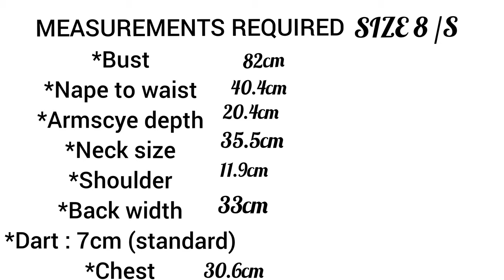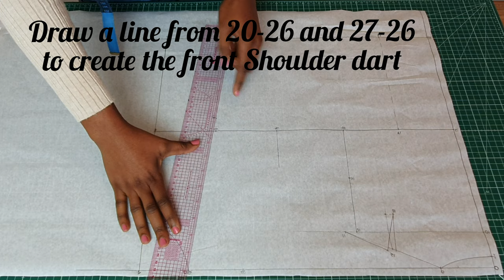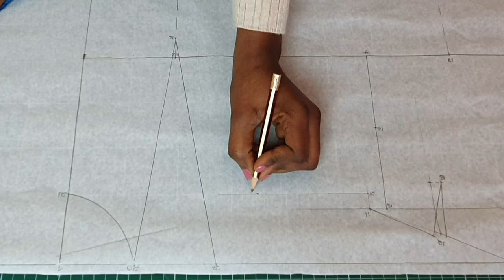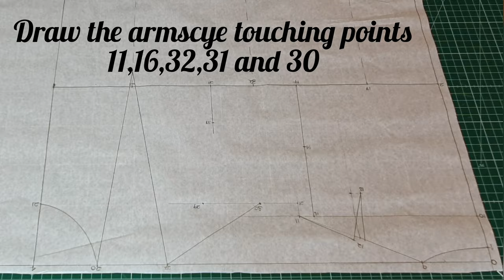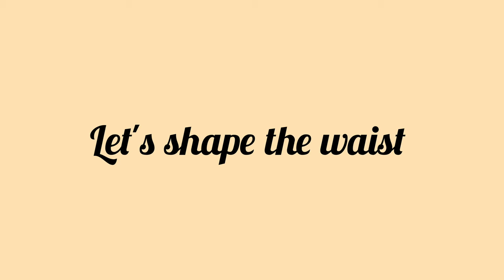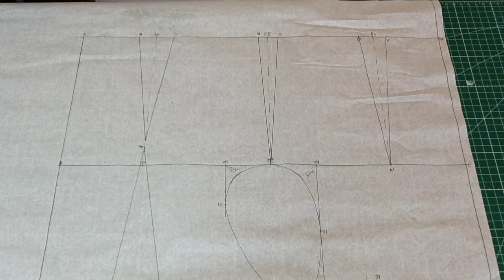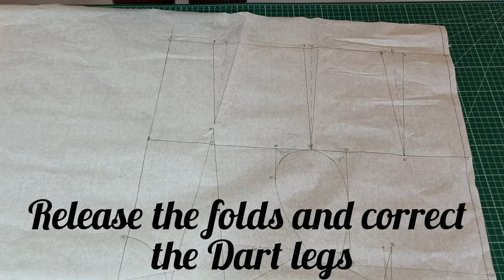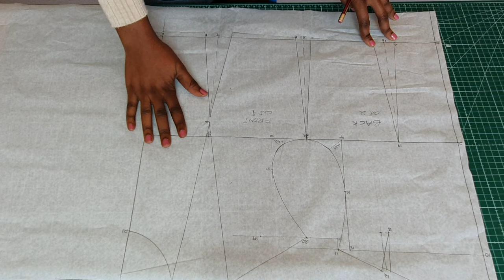How I draft my professional basic bodice pattern (basic bodice pattern with shoulder darts)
BASIC BODICE BLOCK

Hey loves, today’s video is about how I draft my basic bodice pattern. I am using the standard size 8/small in this tutorial. You can also use your own measurements for drafting.   I included so standard measurements you would need in the video. I hope this video helps. Thank you and stay safe 💕💕💕.

All measurements are in cm

MEASUREMENTS            XS                 S                  M                  L                   XL
Bust                                   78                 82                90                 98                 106
Nape to waist                   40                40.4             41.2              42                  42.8
Armsycye depth               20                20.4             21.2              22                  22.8
Neck size                           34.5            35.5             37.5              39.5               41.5
Shoulder                            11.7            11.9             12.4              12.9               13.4
Back width                        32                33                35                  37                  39
Dart                                    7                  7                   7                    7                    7
Chest                                 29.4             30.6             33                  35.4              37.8

You can also support my Etsy shop